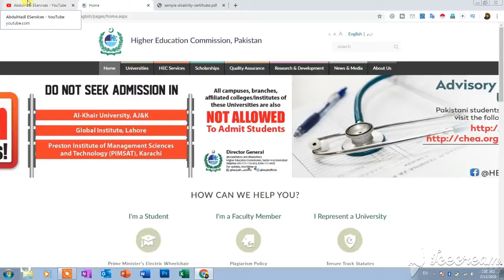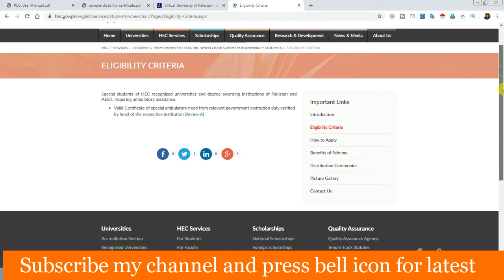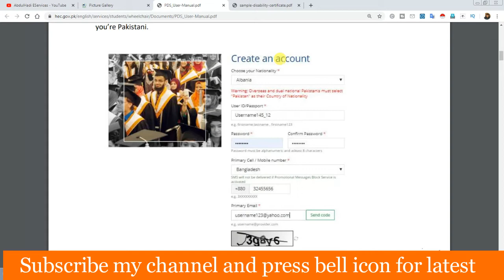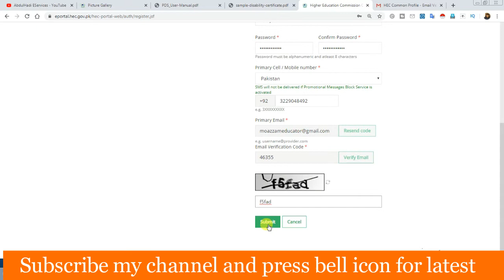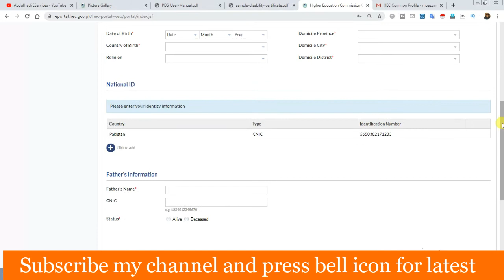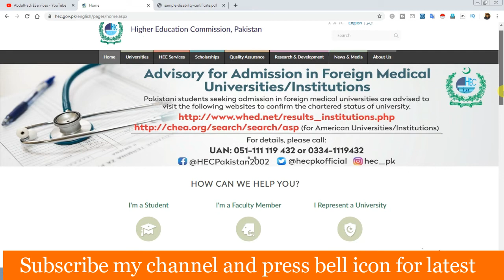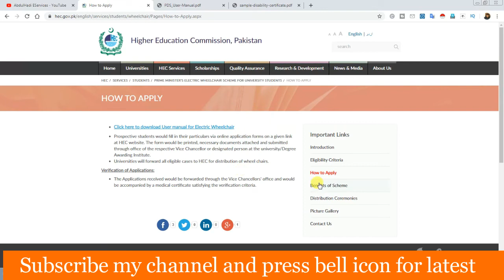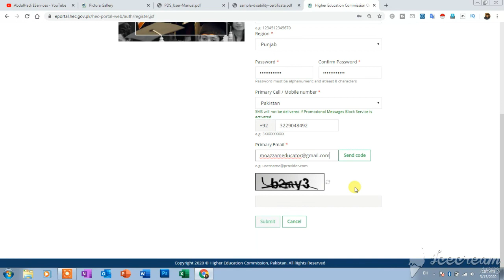PM Electric Wheelchair Scheme 2nd phase, How apply and full procedure of PM Wheelchair for disable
Last date for apply PM Electric Wheelchair Scheme 2nd phase is 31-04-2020

PM Electric Wheelchair Scheme 2nd phase is satarting now. All disable students who study in govt university can get PM Electric Wheelchair for their life easily.

PM takes intiive for disable persoan to give Electric wheelchair for their easylife.